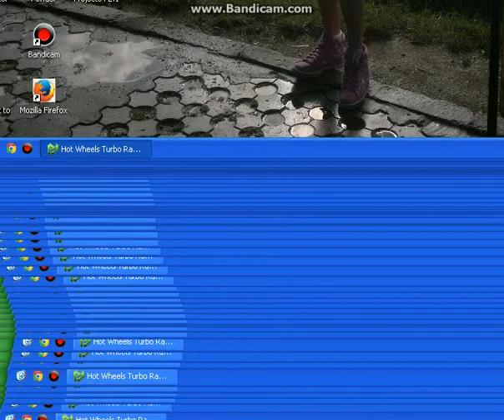Bi Sector in R M Sludgeworks